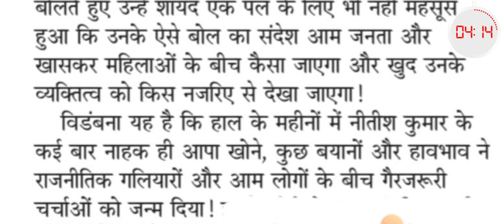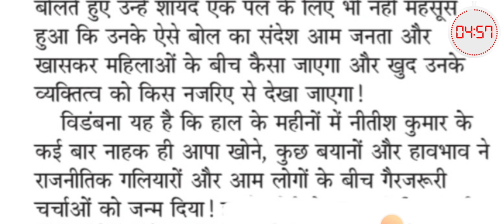80WPM Hindi Dictation | हिन्दी आशुलिपि | जनसत्ता संपादकीय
Query-

80 wpm hindi legal dictation
80 wpm hindi dictation ssc
80 wpm hindi dictation high court
80 wpm hindi dictation rsmssb
90 wpm hindi dictation new
hindi dictation 80 wpm
80 wpm legal dictation
70 wpm hindi shorthand dictation
80 wpm hindi dictation court matter
100 wpm hindi dictation iti
shorthand dictation
steno dictation
80wpm dictation
hindi dictation
hindi steno classes
80wpm hindi steno
ssc steno dictation
steno dictation
dictation 80wpm
dictation 90wpm
dictation 100wpm
upsssc steno
upsssc stenographer
jansatta dictation
100wpm dictation
100 wpm
100wpm hindi dictation
rsmssb dictation